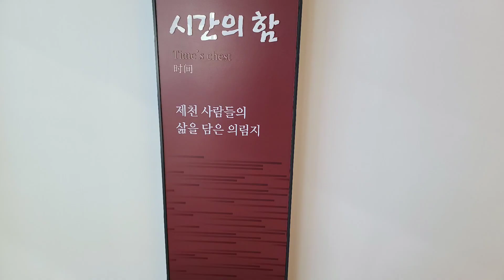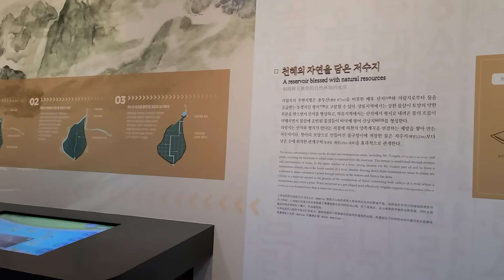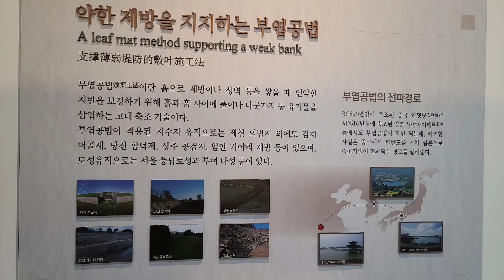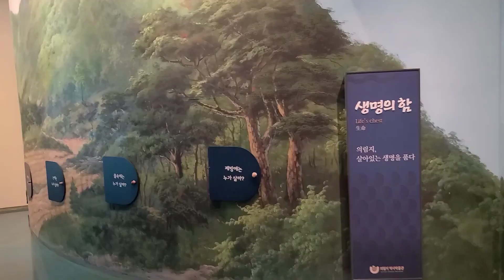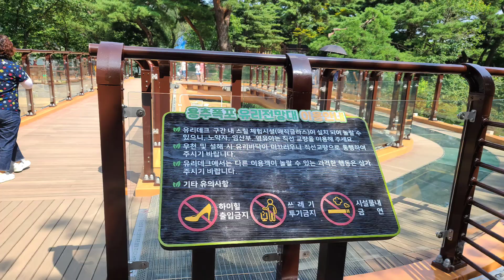Uirimji Museum & Waterfall, Jecheon Korea 충북 제천 의림지박물관,용추폭포